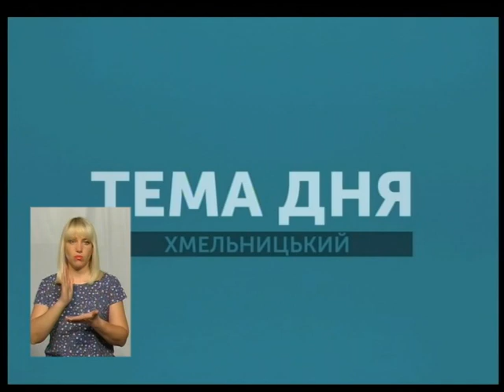Тема дня.’’Що хмельничани отримують під позначкою''Купуй хмельницьке’’?